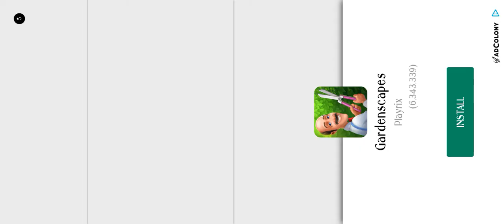Main Angry Birds 2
Main Angry Birds 2 dulu gaes, yang main namanya Nina 😵 hahahha